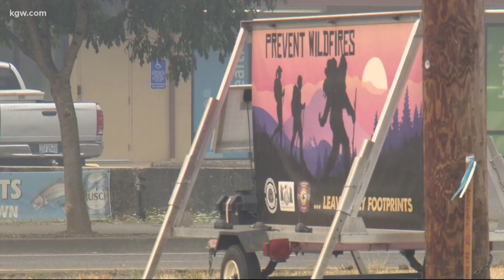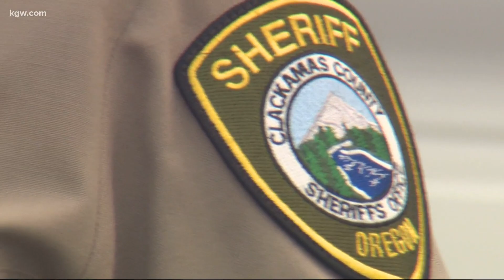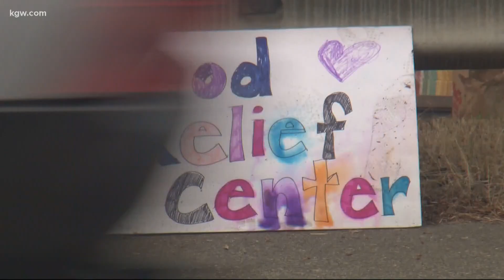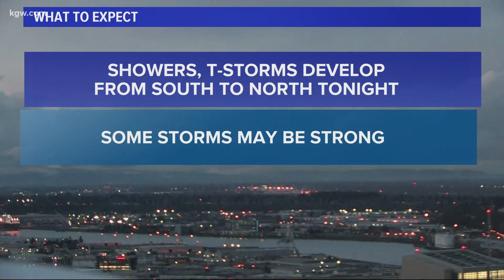Top Stories: 5 p.m. 9-17-20